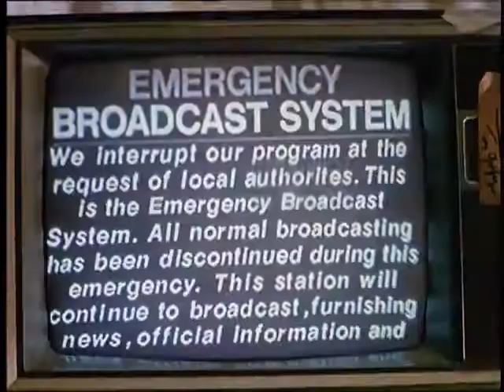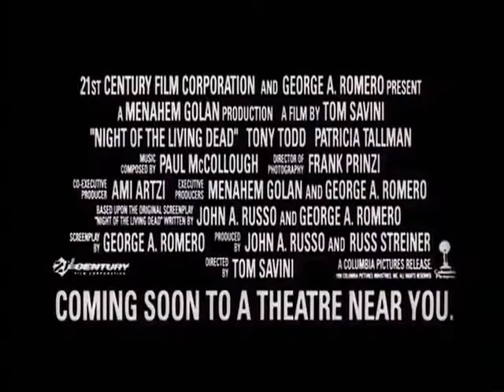Night of the Living Dead (1990) Trailer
Night of the Living Dead remake directed by Tom Savini.